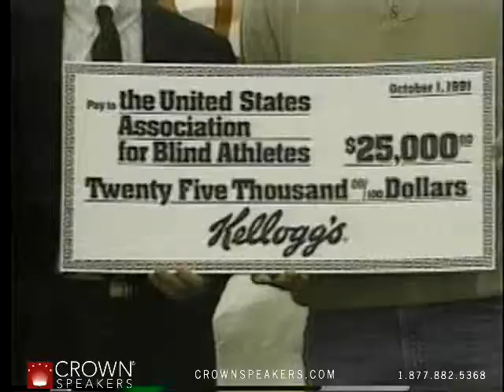Karl Mecklenburg | NFL Legend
Former Denver Broncos Captain and All-Pro Linebacker Karl Mecklenburg rose from being a college walk-on and a 12th round draft pick to a pro career that included six Pro Bowl and three Super Bowl appearances.  Considered the NFL's most versatile player, Karl played all seven defensive front positions.  Bronco coaches wanted him at the point of attack and would move him throughout the game.  There were many games where Mecklenburg played all 7 positions in the course of a single game.

In 2001, Karl was inducted into the Denver Broncos Ring of Fame and the Colorado Sports Hall of Fame.

Karl is a member of the National Speakers Association.  He enjoys speaking to a variety of groups, and his story is both humorous and inspirational. The lessons life in the NFL taught him about teamwork, courage, dedication, desire, honesty and forgiveness, and goal setting are his "Six Keys to Success".

As a highly regarded speaker, Karl tailors his presentations to the needs of the group while teaching and inspiring his audience. His legendary NFL career draws many attendees to events, and the content and delivery of his presentation sends his audience home with a renewed commitment to their goals.

Since retiring from pro football in 1995, Karl divides his time between motivational speaking and his ongoing charity commitments.  Karl and his wife Kathi have three children.  The Mecklenburgs still live in Littleton, Colorado.

Mecklenburg has used his special brand of motivation as an assistant football coach at Kent Denver High School.  He has hosted a radio program, done television sideline reporting and studio work, and written columns for the Denver Post.  In addition, Karl has had numerous magazine articles published.  In 1987 he was the coauthor of Meck For The Defense, published by McGraw-Hill.

Karl's latest book Heart of a Student Athlete: All Pro Advice for Competitors and Their Families has been awarded the Mom's Choice Awards® Gold Recipient and the 2010 Mensa Sharp Writ Book Awards: Best Book for Young Adults.  For more information about this book, click on the tab "Karl's Book" above, or go

The Mecklenburgs have had a strong commitment to many Colorado charities through the years, which they continue to uphold.  Karl and Kathi formed the Karl Mecklenburg REACH Foundation in 2006, in an effort to further impact the youth of Colorado.  REACH stands for rewarding experiences for all children.  The REACH for a Book program incentivizes Denver Public Schools elementary school students to read.  National statistics show that 90% of high school dropouts can't read.  DPS has a graduation rate of 49%.  By challenging elementary school students and rewarding them for reading 100 minutes a week we will change these numbers.